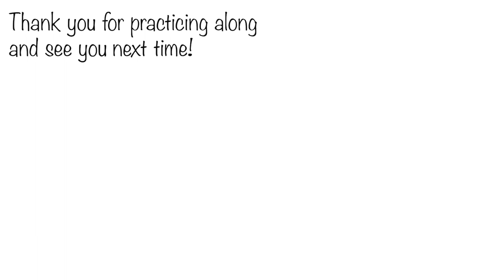Rudolph the Red Nosed Reindeer - easy learning!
This one can easily be learned by any beginner, it is useful to have learned the first half of Suzuki Book 1 or the equivalent of that.

- First Finger Pattern only (2nd and third fingers together)
- First position only
- Clear bow scheme:-)

Enjoy, and wishing you Happy Holidays!

Join me and my wonderful Team at the Violin Garden Summer Academy Vienna, Austria a five day Suzuki program in Austria.